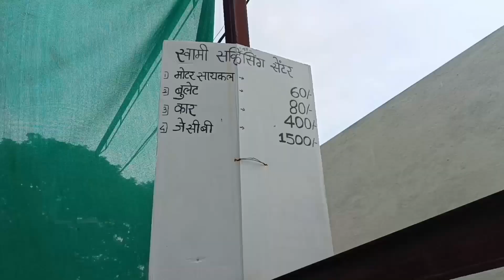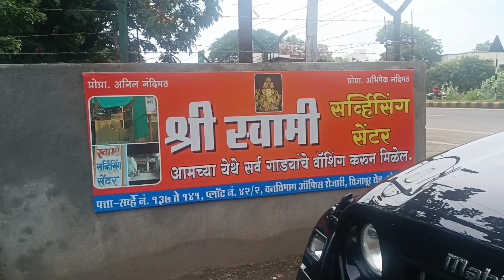Thar foam washing 😍 Cleaning a Dirty Mahindra Thar 😍 Thar Car Wash (Dirty to Beauty 😍)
Lets check out thar washing

Mahindra Thar foam wash,
Mahindra Thar car foam wash,
Mahindra Thar detailing foam wash,
Mahindra Thar exterior foam wash,
Mahindra Thar interior foam wash,
Mahindra Thar foam cleaning,
Mahindra Thar foam wash tutorial,
Mahindra Thar foam wash tips,
Mahindra Thar foam wash before and after,
Mahindra Thar foam wash service,